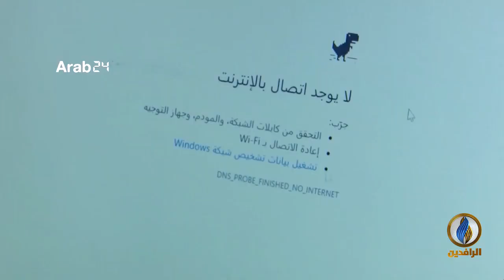تقرير | مرصد الحريات الصحفية في العراق: حملة ملاحقات واسعة تطال الصحفيين وناشطي التظاهرات